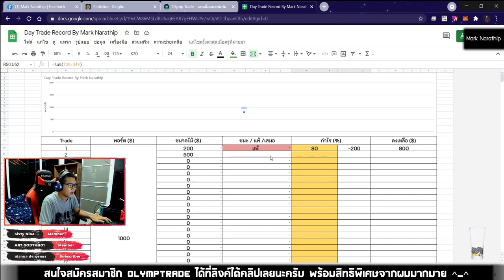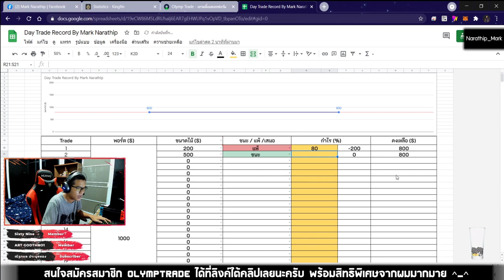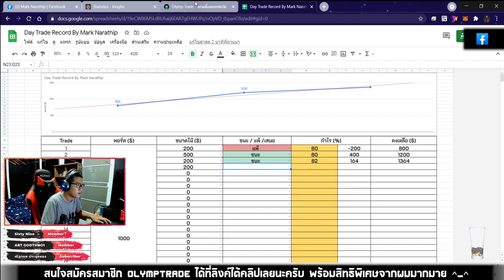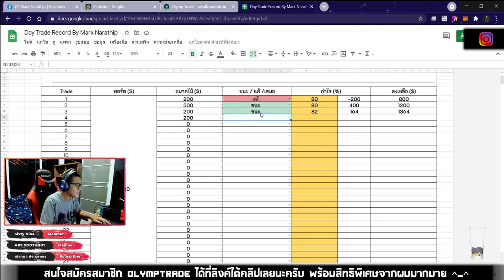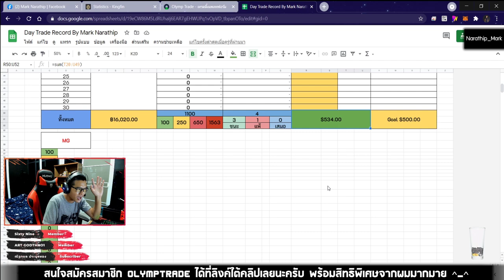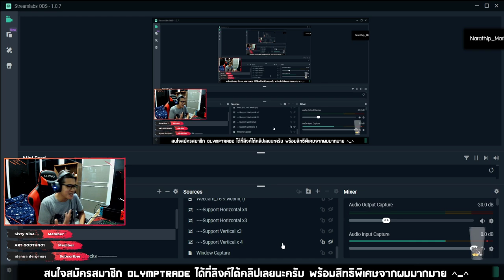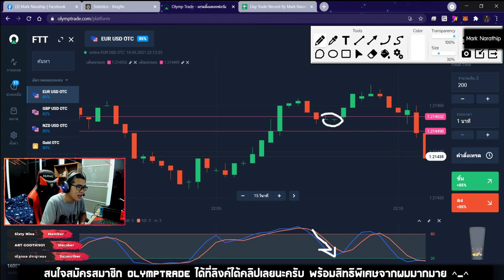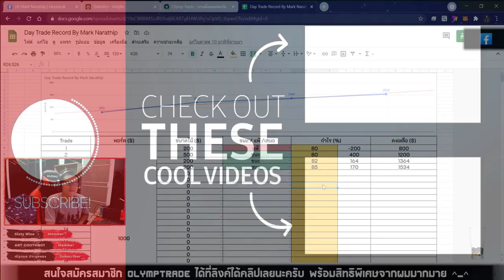เทรดทำกำไร 530$+ ใน 17 นาที!! 😍😍